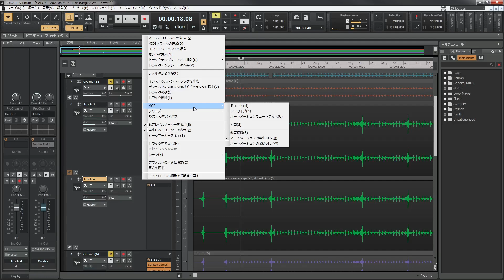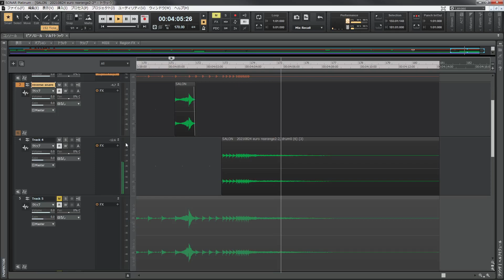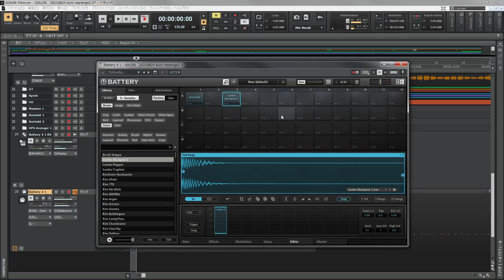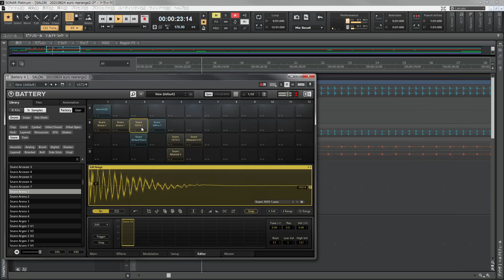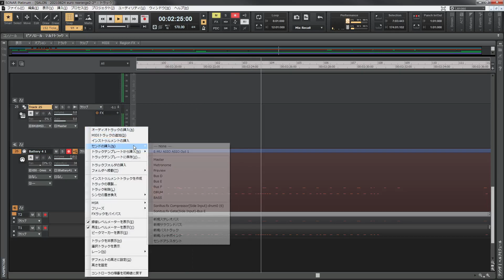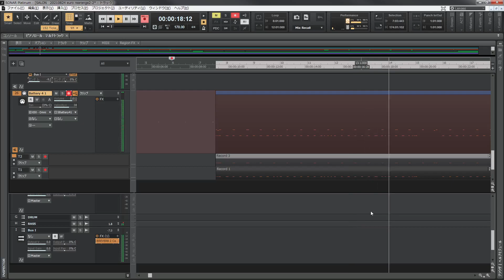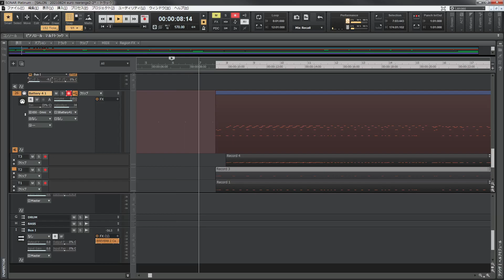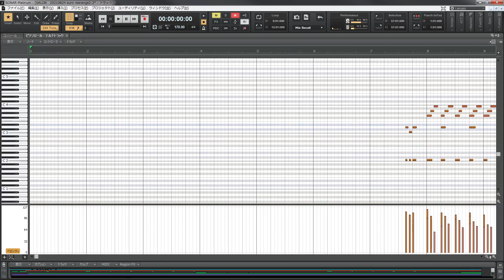作曲サロン 作曲講座⑥ 「まめ坊乱入！ ぐだぐだの回 スネアとハイハットのアレンジ遊び編 たまに猫も鳴くよ」 メンタルリフレク『おだて屋Yoisyo』クリエイターズ支援プロジェクト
皆さんこんにちは！　メンタルリフレクサービス『おだて屋Yoisyo』代表褒め屋さんのまめ丸にる吉（39）です！

Twitterアカウント→：　@mamemaruniruki1

作曲活動のヒントになれば幸いと思いつつ、作曲講座コンテンツもアップしていこうと思います。